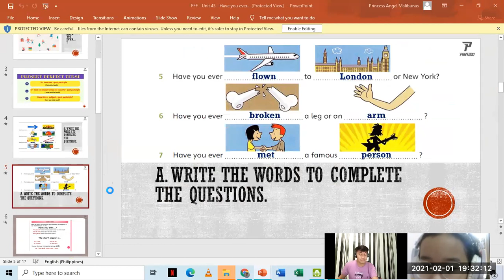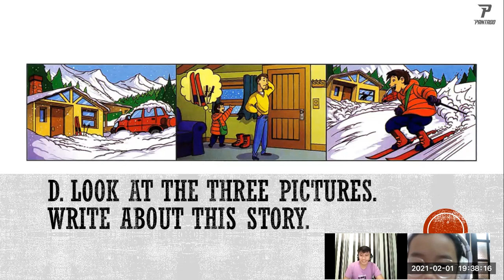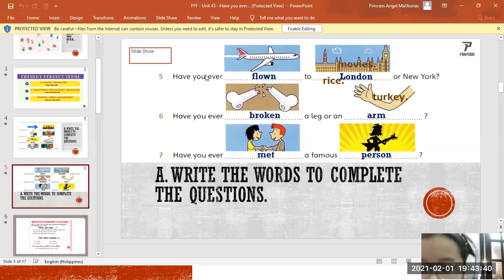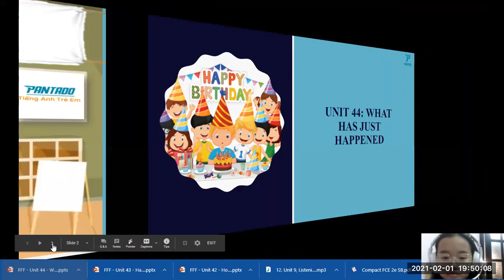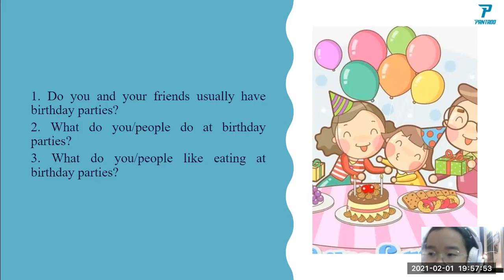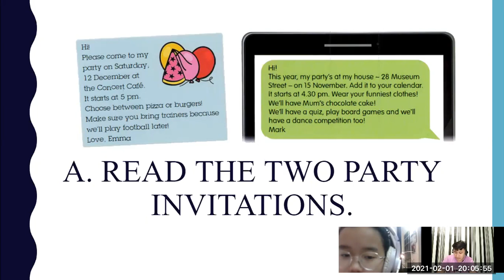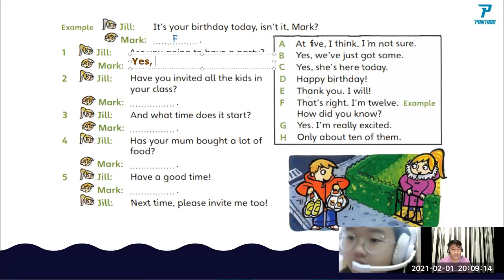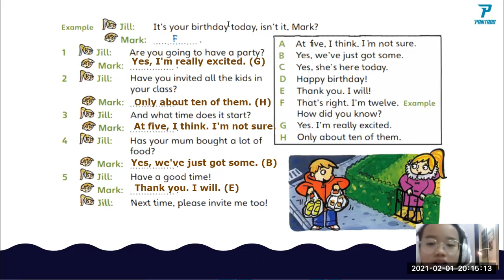PK747 - Day 05 (01-Feb-21 06:30PM to 07:15PM )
Teacher Angel's Class with Bảo Hân (Annie)
Lesson 05 Fun for Flyers Unit 43 (Have You Ever) and Unit 44 (What Just Happened)